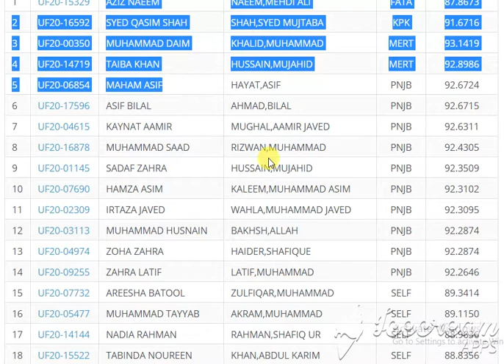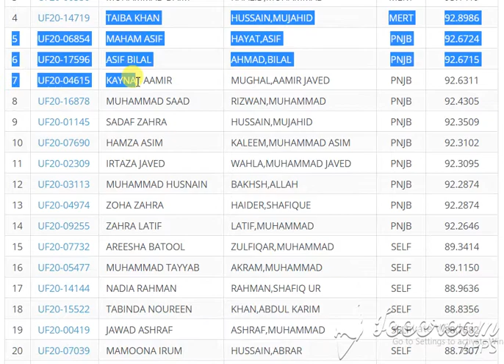Biochemistry Second Merit List for Undergraduate Programme (Fall-2020)Biochemistry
Home Departments  Fee Structure
Name or Reg #.

DEPARTMENTS
Anthropology
Archeology
Biochemistry
Bioinformatics
Biotechnology
Botany
Business Administration
Chemistry
Computer Science
DSS
Economics
Electronics
English
Environmental Sciences
Geophysics
History
I.T.
International Relations
Mathematics
Microbiology
Public Administration
Pakistan Studies
Physics
Political Science
Psychology
Sociology
Statistics
Zoology

Biochemistry
   1 REGULAR Rs. 76,030/- (Approximately)
   2 SELF FINANCE Rs. 116,336 /- (Approximately)
   3 HOSTEL Rs. 29,500/- (Approximately)

Search:
# ID NAME FATHER QUOTA AGGREGATE
1 UF20-15329 AZIZ NAEEM NAEEM,MEHDI ALI FATA 87.8673
2 UF20-16592 SYED QASIM SHAH SHAH,SYED MUJTABA KPK 91.6716
3 UF20-00350 MUHAMMAD DAIM KHALID,MUHAMMAD MERT 93.1419
4 UF20-14719 TAIBA KHAN HUSSAIN,MUJAHID MERT 92.8986
5 UF20-06854 MAHAM ASIF HAYAT,ASIF PNJB 92.6724
6 UF20-17596 ASIF BILAL AHMAD,BILAL PNJB 92.6715
7 UF20-04615 KAYNAT AAMIR MUGHAL,AAMIR JAVED PNJB 92.6311
8 UF20-16878 MUHAMMAD SAAD RIZWAN,MUHAMMAD PNJB 92.4305
9 UF20-01145 SADAF ZAHRA HUSSAIN,MUJAHID PNJB 92.3509
10 UF20-07690 HAMZA ASIM KALEEM,MUHAMMAD ASIM PNJB 92.3102
11 UF20-02309 IRTAZA JAVED WAHLA,MUHAMMAD JAVED PNJB 92.3095
12 UF20-03113 MUHAMMAD HUSNAIN BAKHSH,ALLAH PNJB 92.2874
13 UF20-04974 ZOHA ZAHRA HAIDER,SHAFIQUE PNJB 92.2874
14 UF20-09255 ZAHRA LATIF LATIF,MUHAMMAD PNJB 92.2646
15 UF20-07732 AREESHA BATOOL ZULFIQAR,MUHAMMAD SELF 89.3414
16 UF20-05477 MUHAMMAD TAYYAB AKRAM,MUHAMMAD SELF 89.1150
17 UF20-14144 NADIA RAHMAN RAHMAN,SHAFIQ UR SELF 88.9636
18 UF20-15522 TABINDA NOUREEN KHAN,ABDUL KARIM SELF 88.8356
19 UF20-00419 JAWAD ASHRAF ASHRAF,MUHAMMAD SELF 88.7582
20 UF20-07039 MAMOONA IRUM HUSSAIN,ABRAR SELF 88.7307
21 UF20-00805 ANIQA GUL KHAN,MUHAMMAD TAHIR SELF 88.7262
22 UF20-12203 UZMA BIBI ABBASI,MUHAMMAD RASHEED SELF 88.7179
23 UF20-08086 MARYAM REHMAN SHAH SHAH,FAZAL UR REHMAN SELF 88.6928
24 UF20-01200 AYESHA SANA ULLAH,SANA SELF 88.6491
25 UF20-13476 MALAIKA TARIQ KHAN,TARIQ IQBAL SELF 88.6314
26 UF20-05885 SAWAIRA ZAFAR IQBAL,ZAFAR SELF 88.6129
27 UF20-08545 AAIZA UMAR DRAZ,UMAR SELF 88.5870
28 UF20-15607 SAIRA AWAN JAN,MUHAMMAD SELF 88.5870
29 UF20-00665 ZAINAB AHMAD RAZA,AHMAD SELF 88.5785
30 UF20-10838 MUHAMMAD ABUZAR NIHAR,MUHAMMAD SELF 88.5455
31 UF20-04140 WAREESHA NOOR ABID,MUHAMMAD SELF 88.5256
32 UF20-03580 NIMRA NOOR KHAN,SOHAIL AKHTAR SELF 88.5243
33 UF20-13962 ADIL HUSSAIN ARSHAD ARSHAD,MUHAMMAD SELF 88.5150
34 UF20-00609 SAMIA AHMED AHMED,MUHAMMAD ZAMIR SELF 88.4928
35 UF20-06338 NAZIA RIAZ AHMED,RIAZ SNDR 86.7923
36 UF20-05767 ABDUL FATTAH AKBAR,GHULAM SNDR 84.9198
37 UF20-02936 RIMSHA SAEED AHMAD,SAEED SNDU 79.6545
38 UF20-01340 NAJEEBULLAH . BAQI,ABDUL SNDU 73.7488
This is Computer-Generated list, Errors and omissions excepted

Quaid-i-Azam University Islamabad, 45320, Pakistan.